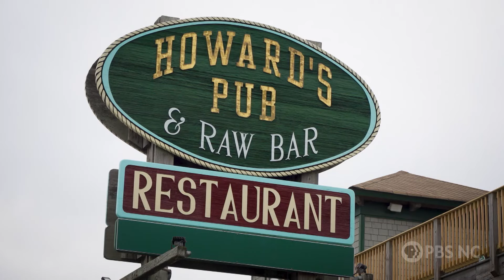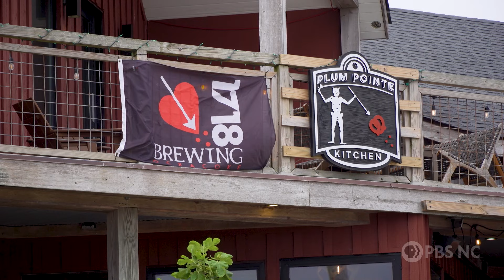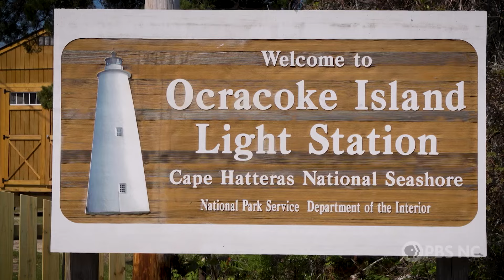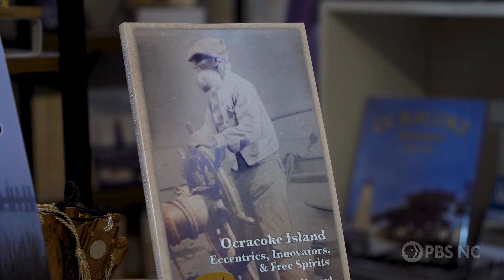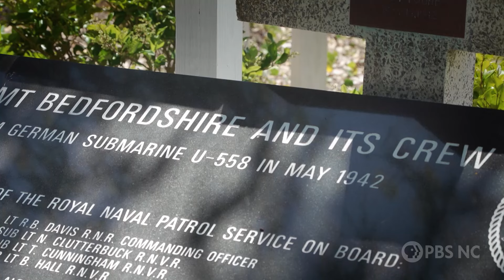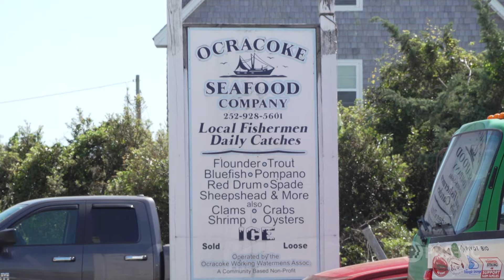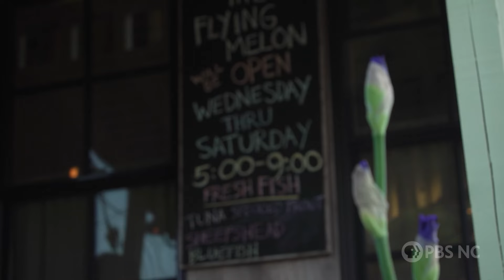A Weekend in the Outer Banks of North Carolina | Visit Ocracoke Island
Head to the Outer Banks of North Carolina! NC Weekend host Deborah Holt Noel speaks with "Ocracokers," Ocracoke Island locals, and visits iconic attractions and restaurants around the island. Discover the complex history of pirates, war, and slavery on the island, explore lighthouses, and meet an author and historian of Ocracoke Island, descendant of the island's first landowner.

NC Weekend
Tune into North Carolina Weekend, your guide to the best places to eat, explore & experience each weekend across the state, Thursdays at 9PM on PBS NC & the free PBS App.